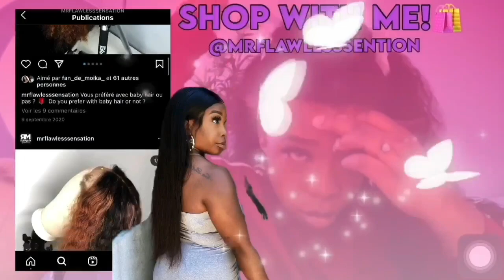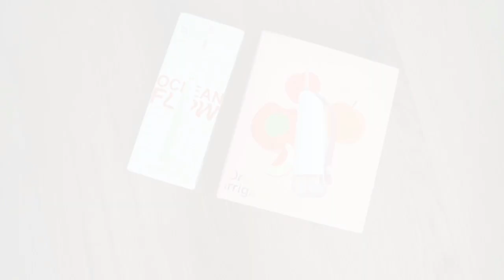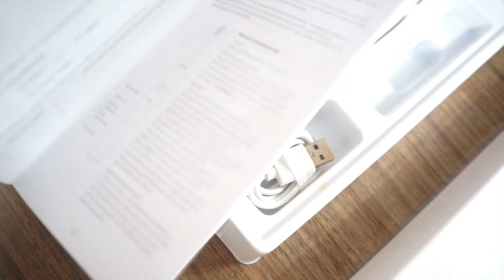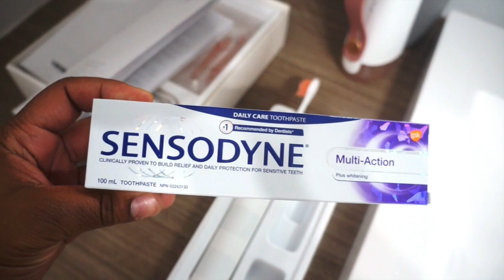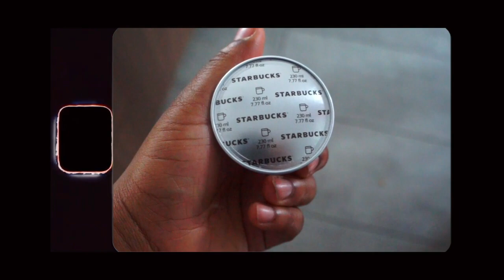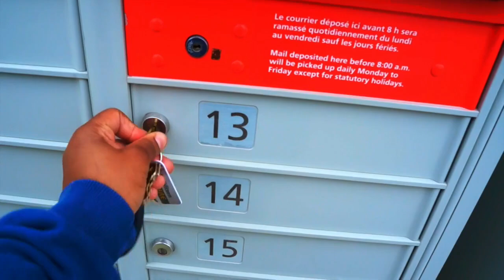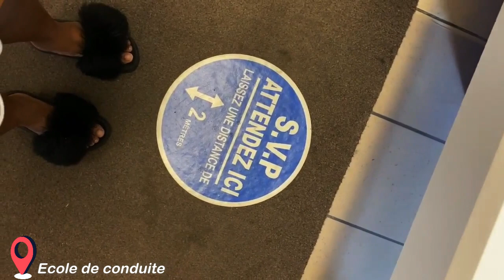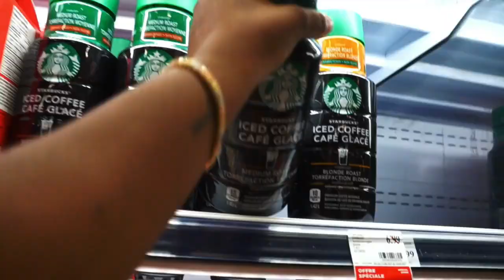UNE JOURNÉE DANS MA VIE SANS LES ENFANTS !!!💁🏽‍♀️🏡🛀🏾🛍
Promotion
Prix:  $59.99 ( prix varie celon votre dollars )
Bundle : W10 Green + W10 PINK
Bundle price :$114.99  ( Vous pouvez obtenir un sac de voyage )

○ Perruque que je porte :

●▬▬▬▬▬▬▬▬▬※ WorldNewHair ※▬▬▬▬▬▬▬▬●
HAIR INFO:
WorldNewHair: 180% Water Wave HD Undetectable Transparent Lace Part Wig in 24"

Je m'appelle Moïka ( Mo-i-ka ) , j'ai 26ans mère de 2 petits garçons ( 2ans et 16mois ) . Passionné de la danse , du média et la musique.
Amoureuse de l'homme de ma vie Reggie. Sur cette chaine je vous partagerais mon quotidien , des videos d'organisations , Challenge amusant et tout sur ma jeune vie de maman et d'entrepreneuse avec mon entreprise MRFlawlessSensation.

Vous y retrouverez également le côté divertissant de notre petite famille de 4 !  〰️
♡ Mon 4e bébé MRFlawlessSensation
 ( Ma company de cheveux )
Site : ( EN CONSTRUCTION )
♡ F A V O R I S :
○ Bijoux personnaliser que je porte souvent
 ( Compagnie Silviax ) 10% de rabais Code: MK10

♡ Q U E S T I O N S  F R É Q U E N T E S :

F T C : Musique use in this video credit